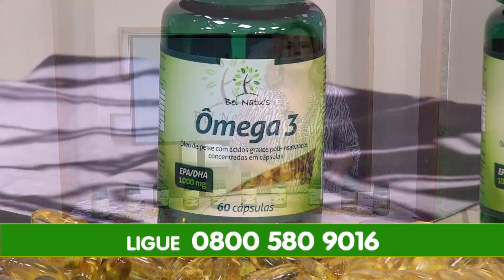PGM Tudo Posso 23 10 15 BLOCO 02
O UROLOGISTA ALEXANDRE DANILOVIC ESTEVE HOJE NO PROGRAMA TUDO POSSO TIRANDO DÚVIDAS SOBRE VASECTOMIA.